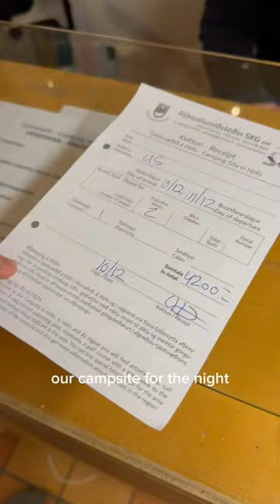VAN LIFE in Iceland Visiting a Glacier! ❄️🚐vanlife